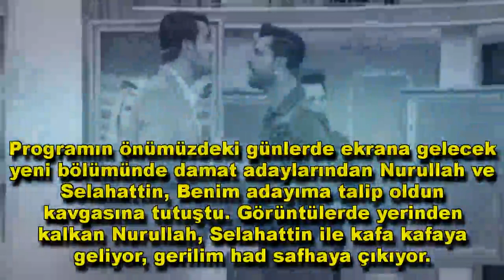İzdivaç rezaleti internette sürüyor. Bu kez damatlar birbirine girdi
İzdivaç rezaleti internette sürüyor. Bu kez damatlar birbirine girdi RTÜK evlilik programlarını yasakladı ama Seda Sayan ve Uğur Arslan ikilisi, izdivaç reytinginden vazgeçmiyor. İkilinin internete taşınan programlarında her gün yeni bir skandal yaşanıyor. Son olarak damat adayları kız kavgasına tutuştu, stüdyoda birbirlerinin üzerine yürüdü.